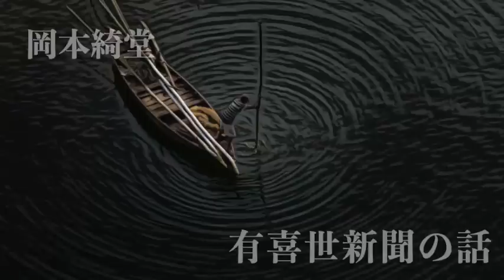【朗読/小説/ミステリー】岡本綺堂・有喜世新聞の話【教育】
■岡本綺堂
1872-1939。劇作家、小説家。本名は敬二、別号に狂綺堂。イギリス公使館に勤めていた元徳川家御家人、敬之助の長男として、東京高輪に生まれる。幼くして歌舞伎に親しみ、父の影響を受けて英語も能くした。東京府立一中卒業後、1890（明治23）年に東京日日新聞に入社。以来、中央新聞社、絵入日報社などを経て、24年間を新聞記者として過ごす。この間、1896（明治29）年には処女戯曲「紫宸殿」を発表。岡鬼太郎と合作した「金鯱噂高浪（こがねのしゃちうわさのたかなみ）」は、1902（明治35）年に歌舞伎座で上演された。江戸から明治にかけて、歌舞伎の台本は劇場付きの台本作家によって書かれてきたが、明治半ばからは、坪内逍遥ら、演劇界革新の担い手に新作をあおいだ〈新歌舞伎〉が台頭する。二世市川左団次に書いた「維新前後」（1908年）、「修禅寺物語」（1911年）の成功によって、綺堂は新歌舞伎を代表する劇作家となった。1913（大正2）年以降は作家活動に専念し、生涯に196篇の戯曲を残す。コナン・ドイルのシャーロック・ホームズ物を原著でまとめて読んだのをきっかけに、江戸を舞台とした探偵小説の構想を得、1916（大正5）年からは「半七捕物帳」を書き始めた。

■その他の岡本綺堂作品
水鬼